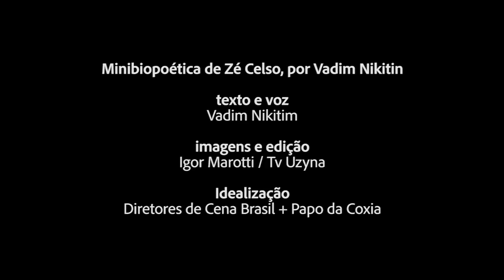Minibiopoética: Zé Celso - Papo da Coxia + Teatro Oficina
Minibiopoética de Zé Celso
texto e voz de Vadim Nikitim e filmagens e edição de Igor Marotti
via Papo da Coxia

Zé Celso, por Vadim Nikitin e Igor Marotti

Ao longo do mês de maio, a ocupação “Diretores de Cena BR em Sampã” (comandada por @elisetejeremias e @rafael_bicudo ) recebeu uma série de colaborações de artistas muito especiais, e resolvemos celebrar um pouco de todo esse afeto com um vídeo inédito construído pelo poeta do audiovisual @igormarotti a partir da minibio do nosso primeiro convidado - o grande mestre @zecelso.ator - com texto e narração do poeta @vadim.nikitin.75 (presente no segundo encontro de maio). Obrigado, Zé, Vadim e Igor! 🙏 Evoé!